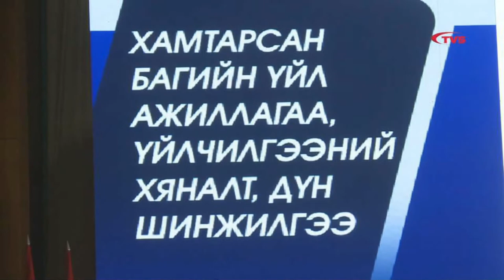Х.Нямбаатар: Гэр бүлийн хүчирхийлэлтэй тэмцэхэд төсөв хэрэгтэй